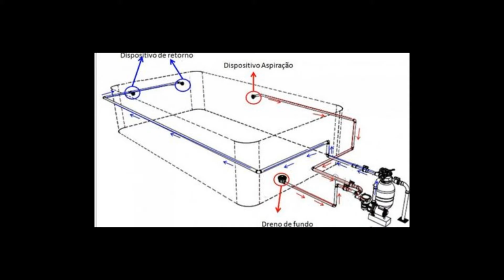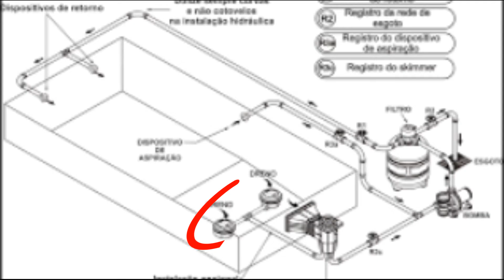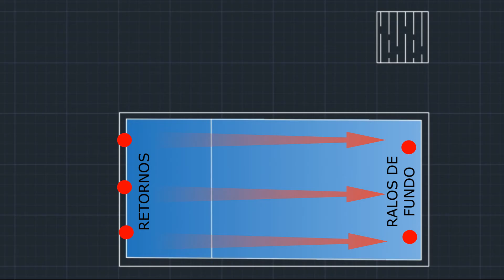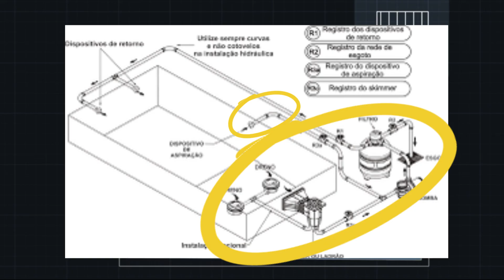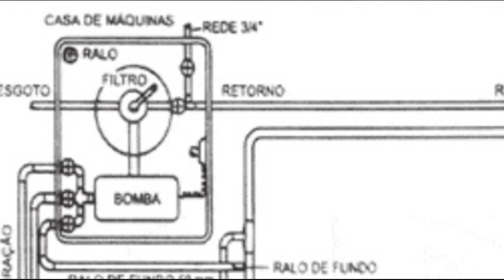NÃO FAÇA PISCINA SEM ANTES VER ESSE VÍDEO. 5 ERROS NA INSTALAÇÃO HIDRÁULICA DE PISCINAS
Não faça uma piscina sem antes ver esse vídeo. Cinco erros fatais na na instalação hidráulica de piscina de alvenaria.